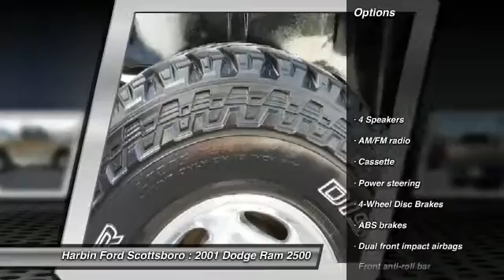2001 Dodge Ram 2500 Scottsboro AL 12T029J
Harbin Motor Company | Ford Dealer | Huntsville, AL | Harbin Motor Company, Huntsville, AL, New 2014 & 2015, Certified Pre-Owned, and Used Ford, Car, Truck, SUVs, and Van
2001 Dodge Ram 2500  - $10583

Cummins 5.9L 24V Turbodiesel and 4WD. Hold on to your seats! Get yourself in here! brbrThis 2001 Ram 2500 is for Dodge fans looking the world over for that perfect truck. It will take you where you need to go every time...all you have to do is steer! New Car Test Drive said, ...for cruising around town or going to the beach, the Ram offers loads of room, loads of power and loads of style... It is nicely equipped with features such as 4WD, Cummins 5.9L 24V Turbodiesel, 3.54 Axle Ratio, 4 Speakers, 4-Wheel Disc Brakes, ABS brakes, AM/FM radio, Bumpers: chrome, Cassette, Dual front impact airbags, Front anti-roll bar, Front Center Armrest w/Storage, Passenger cancellable airbag, Power steering, Rear step bumper, Tachometer, Variably intermittent wipers, and Voltmeter. brbrDELIVERY IS AVAILABLE. JUST LET US KNOW HOW WE CAN BETTER SERVE YOU.